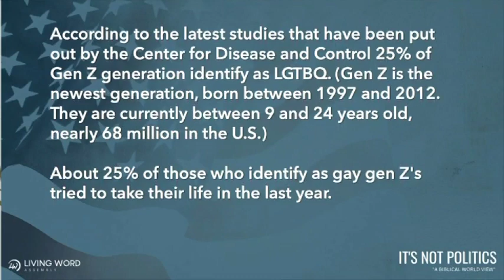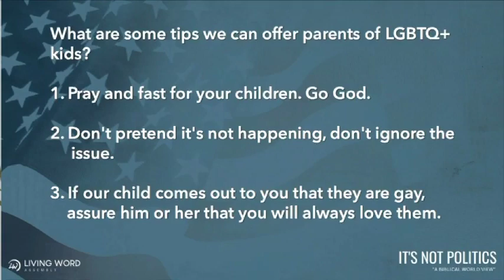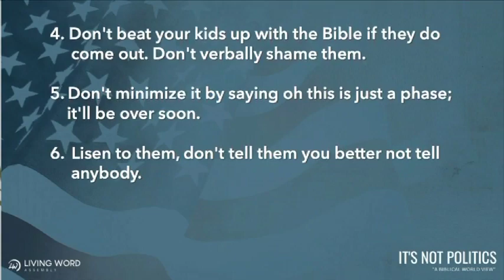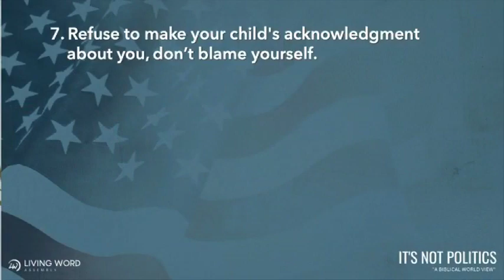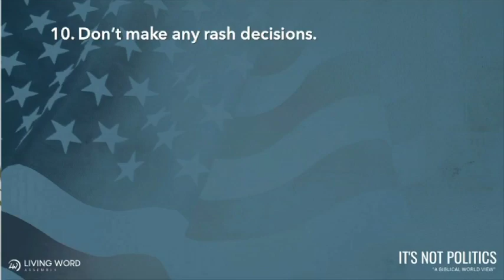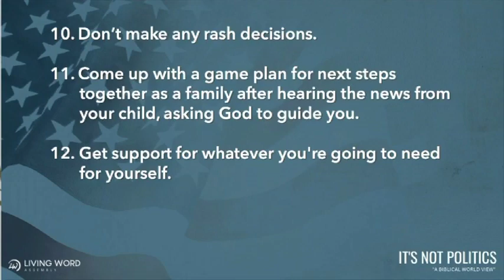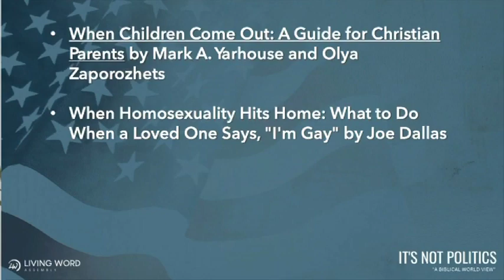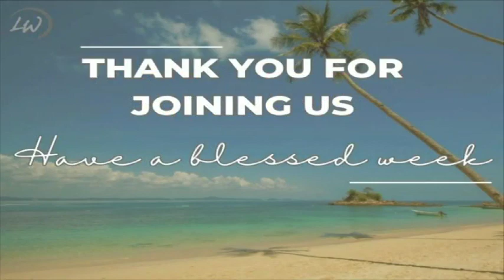08.02.23 Q & A about It's not Politics series.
LWA staff answers questions about the series, It's not Politics.